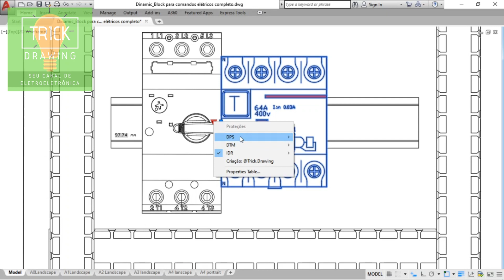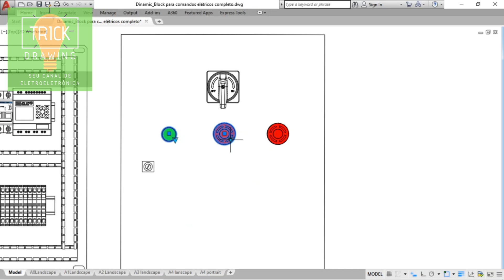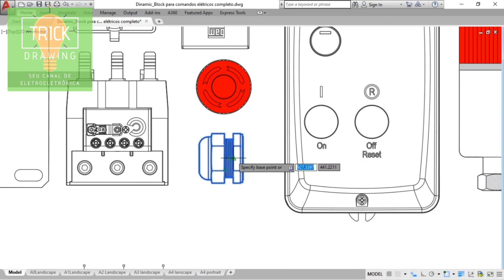Você não vai acreditar como foi rápido fazer esse PROJETO ELÉTRICO !!! 😯😯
Utilizando essa bliblioteca de blocos dinâmicos, você fará seus projetos elétricos no autocad de uma forma muito mais rápida e fácil.
Faça download no link abaixo e comece a aumentar sua produtividade !!!

Blocos dinâmicos utilizados no vídeo !